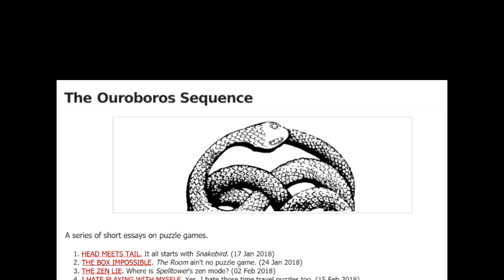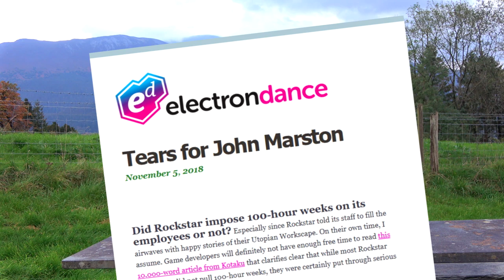Electron Dance Status Report: Oct 2019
MUSIC
The Moscow Symphony Orchestra "Outcast Main Theme"
Kraked Unit "L'air des cendres" (Paris Film OST)